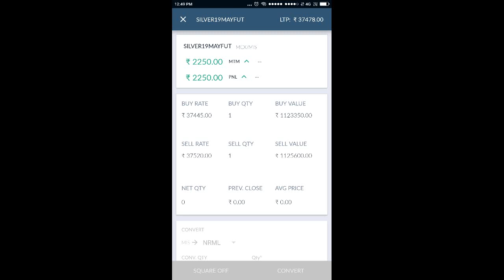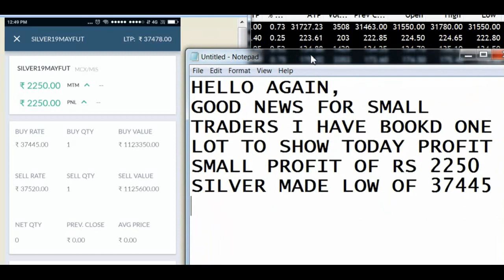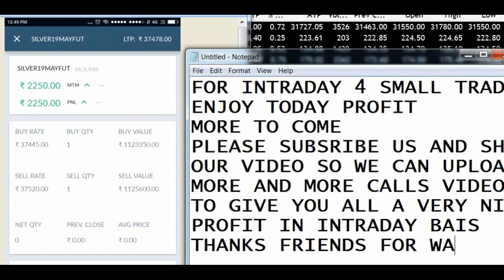PROFIT BOOKING IN JUST 1 HOUR 2250 profit, Sell silver call given at 12:04 , 22 april 19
PROFIT BOOKING IN JUST 1 HOUR, Sell silver call given at 12:04 , 22 april 19

if you like our calls please subscribe our channel for daily calls and more profit booking also please share with all your friends so that they can also earn profit on daily bais